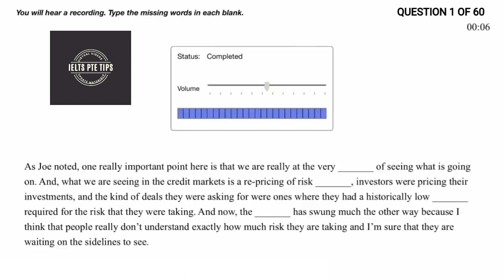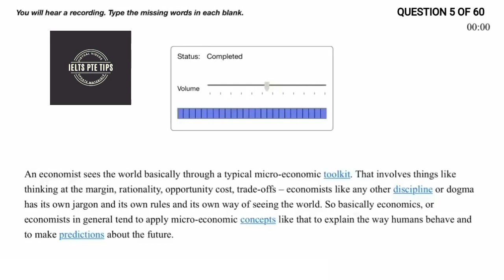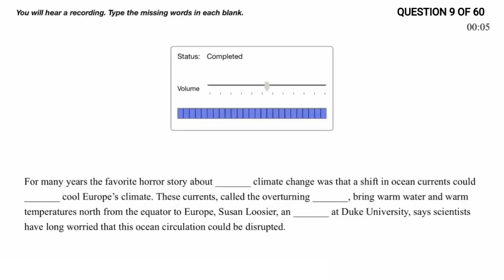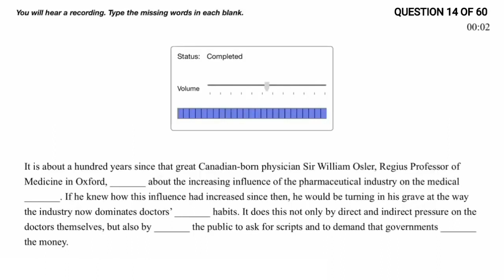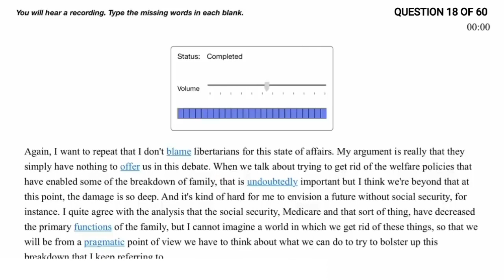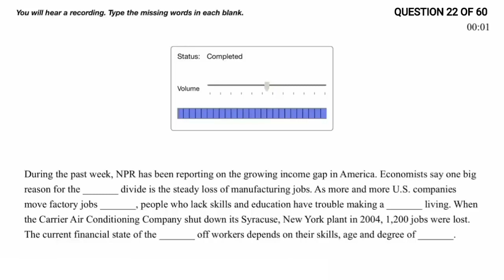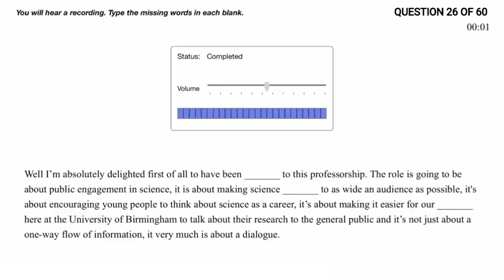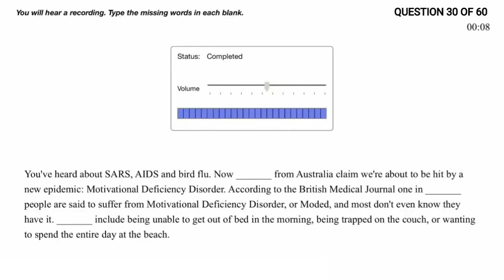PTE Listening Fill In The Blanks - Exam Repeated Questions Only | November 2021